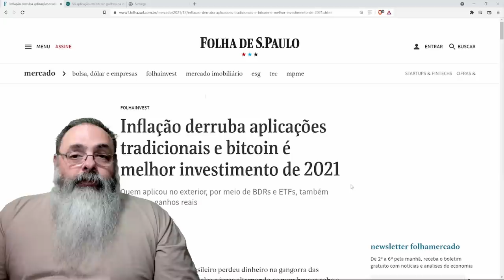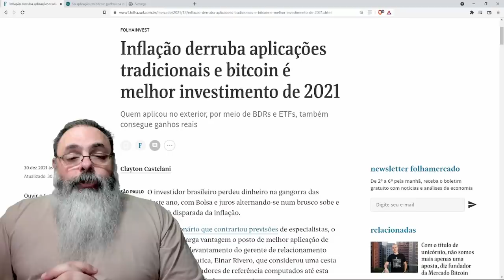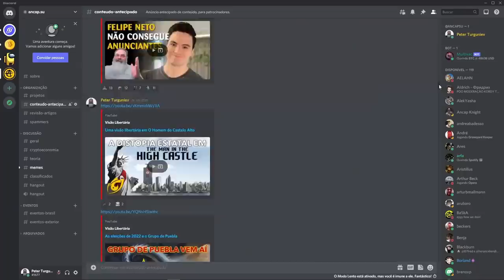Bitcoin mostrou ser, de fato, uma proteção contra governos imprimindo dinheiro loucamente